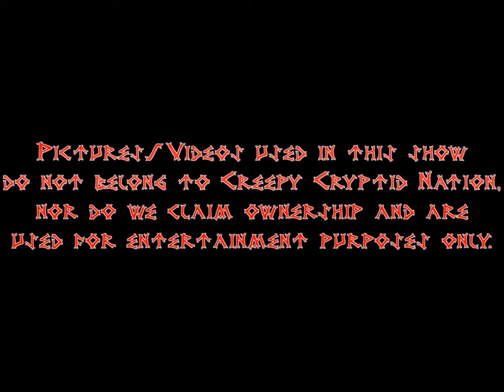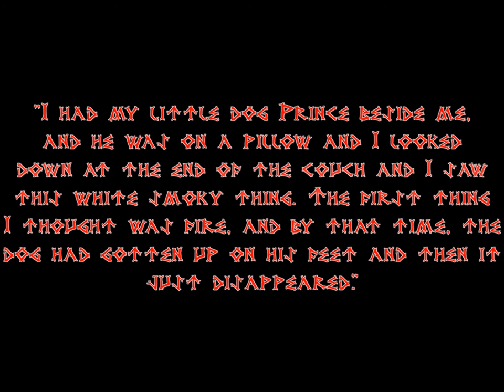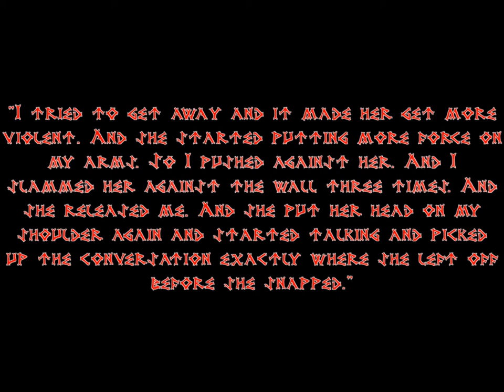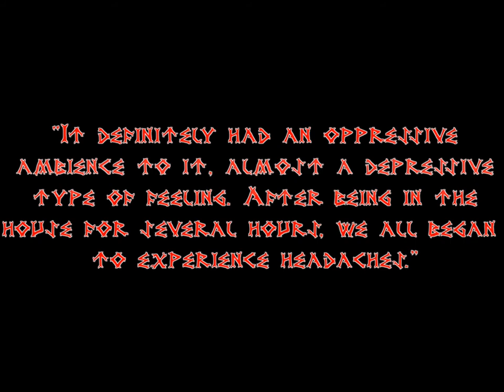Lake Wales Haunting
Four people were haunted by something, a disturbed spirit or mass hallucination?